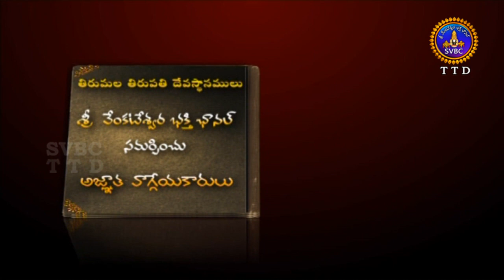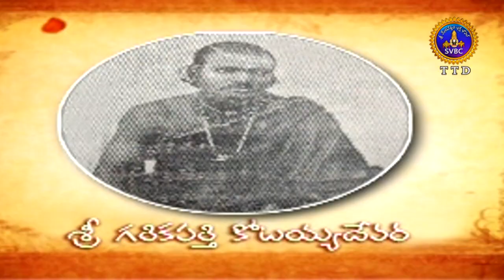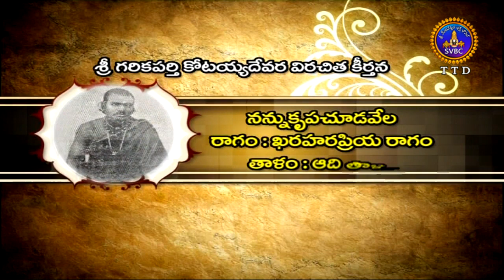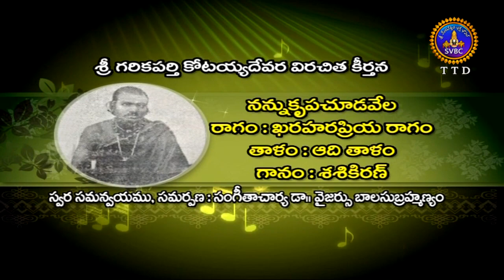Agnatavaggeyakarulu-Garikipati Kotaiah Devara | Part 01| Ep 59 | 29-10-18 | SVBC TTD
అజైతవాగ్గేయకారులు-గరికిపాటి కోటయ్య దేవర